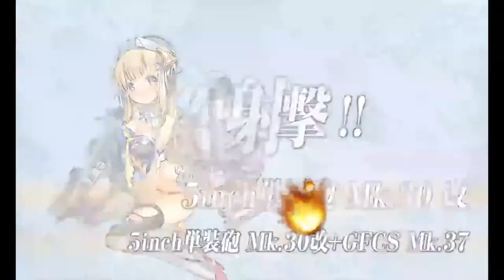[DESCRIPTION] Kantai Collection Guide: Setsubun 2022 Quest 2 World 7-4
Okay. so the reason for the tag is that I would honestly not recommend using this composition, I will post a revised video once the weekly quests turn over and I get to this quest again, This route isnt exactly friendly compared to the far north route. Instead of 2 CAV, you can use a 2 AV based comp and likely get a better success rate.